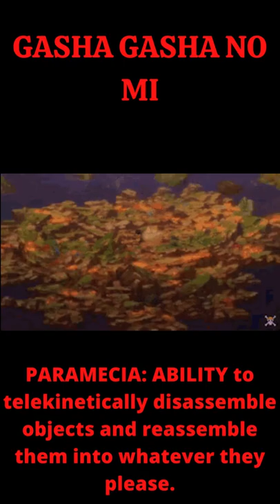What if All Strawhat Members have Devil Fruit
Best devil fruit powers for strawhats (in my opinion)